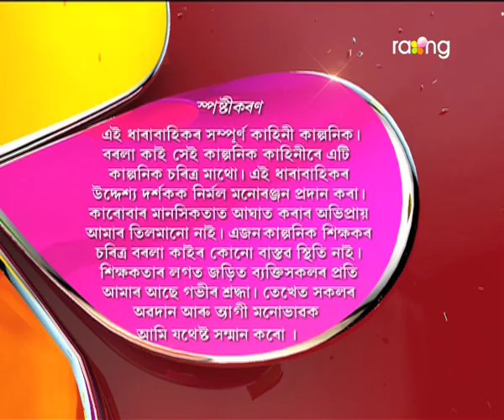Borola Kai - বৰলা কাই | 30th Aug 2017| Full Episode | No 735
হেডচাৰৰ বিনা অনুমতিত তেওঁৰ ঘৰত বাৰু কি কৰিব বিচাৰিছে মণ্ডলে?